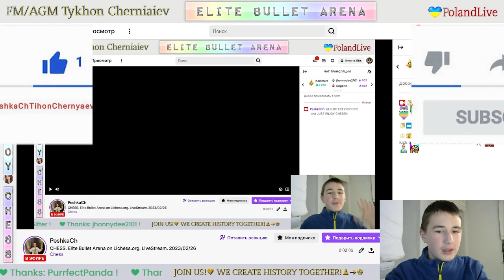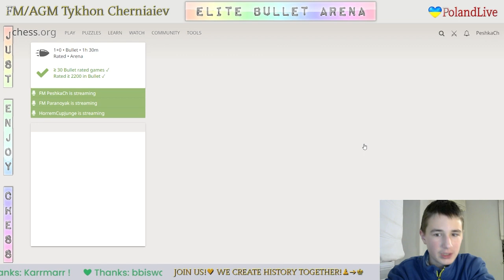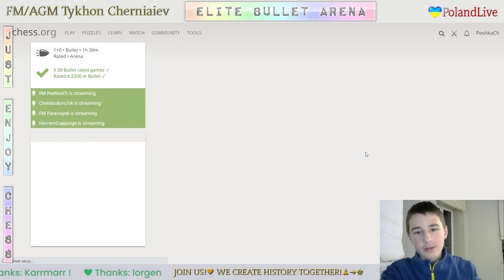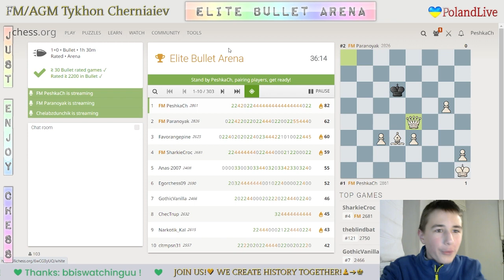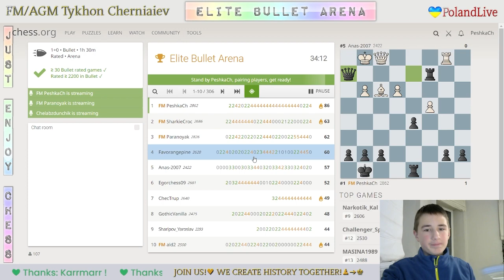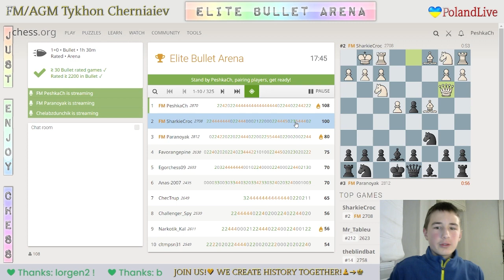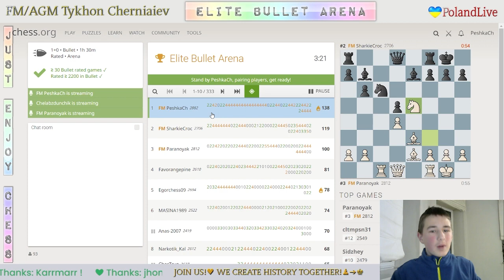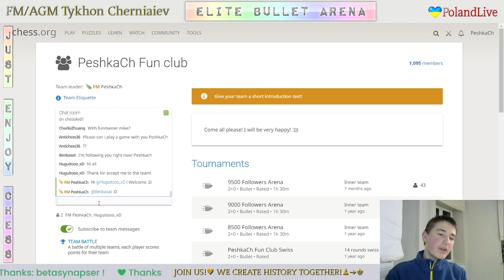CHESS. Elite Bullet Arena on Lichess.org. LiveStream. 26/02/2023